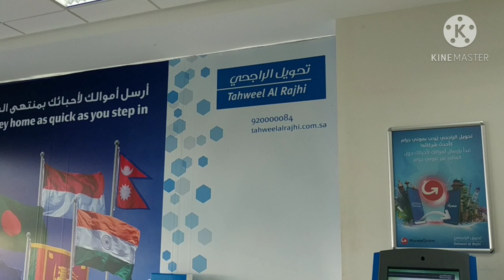Unang Sahod Ko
Ito yong video na kinabahan ako kasi kinumpiska ang cp ko ng Teller sa banko bakit daw videohan ko sila pero nong na e play nila video ni mukaha nila wala puro mukha ko lang nakita kaya binigay agad cp sa akin sabay it's a Prank Pilipini..